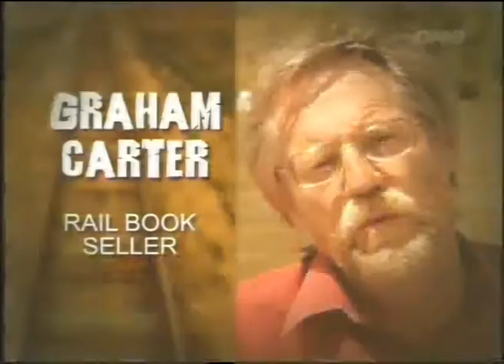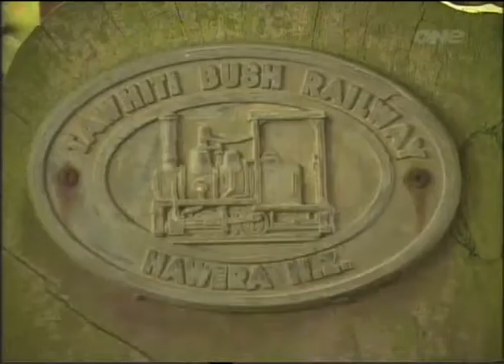Off The Rails - Tawhiti Hawera 2005